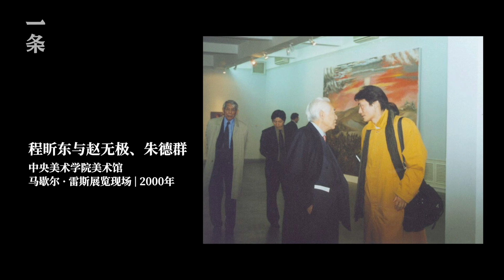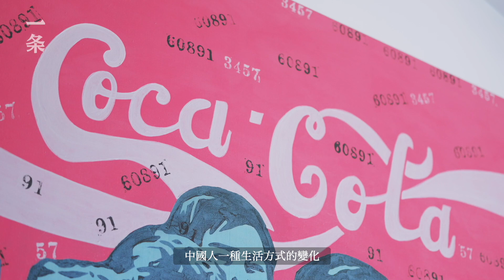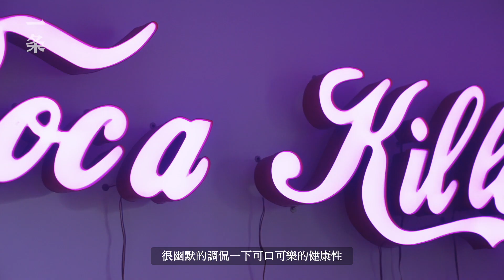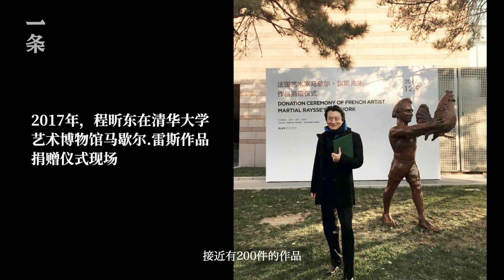60歲的中國傳奇大佬：1000件藏品，無償捐贈給大眾 60-year-old Chinese legend: 1,000 collections, donated free of charge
程昕東，是中國當代藝術的重要推手。 31年，在他的推動和見證下，一個個藝術青年從邊緣走向主流，名揚海外，中國與世界之間也由此建立起一座文化、藝術的橋樑。今年4月，他剛剛向上海當代藝術博物館（PSA）無償捐贈了46件珍貴藏品，用於做學術研究、公共藝術教育。這是他第9次向公立美術機構捐贈，總捐贈作品量近200件。

Cheng Xindong is an important promoter of Chinese contemporary art. In the past 31 years, under his promotion and witness, one by one, young artists have moved from the fringes to the mainstream and become famous overseas, and a bridge of culture and art between China and the world has been built. In April this year, he just donated 46 precious pieces to the Power Station of Art for academic research and public art education. This is his ninth donation to a public art institution, with a total of nearly 200 donated works.

▸ 他曾用一幅畫換來京郊8畝園子，如今擺滿50件頂級藏品 Collector Tang Ju Trading one painting for a villa with a 5,000-m2 yard

▸ 一家五口復原價值2.3億的瓷器，被故宮收藏 A Family of Five Restored 230 Million Yuan Worth of Porcelain

▸ 世界頂級收藏大佬的家：挖山造圖書館，藏滿珍寶A Renowned Collector’s Home with a Treasure-filled Cave Library

▸ 藝術收藏家的法式大宅